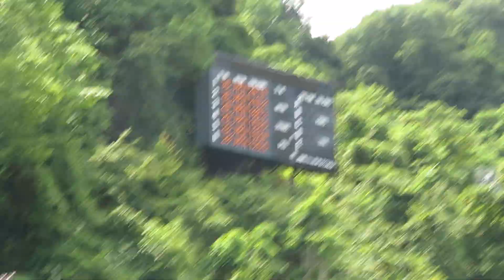伊藤有希 選手 第25回市長杯大倉山 ２本目 133メーター 2024/08/03(土) 大倉山ジャンプ競技場 ※優勝決定ジャンプ